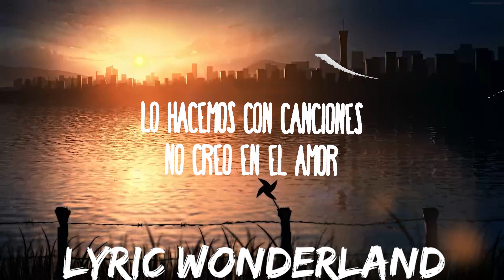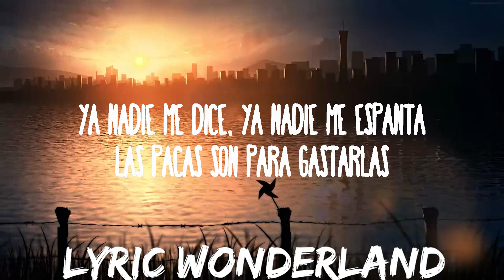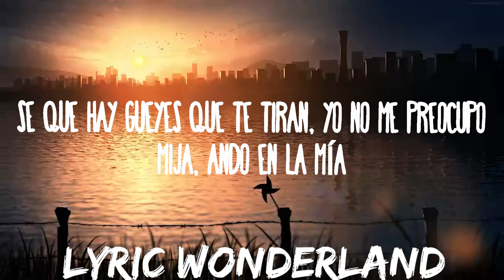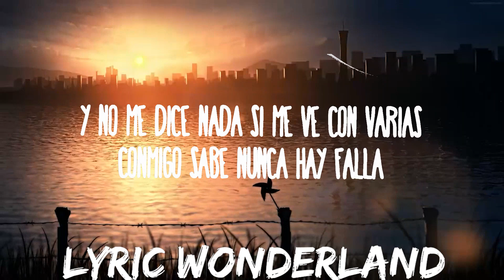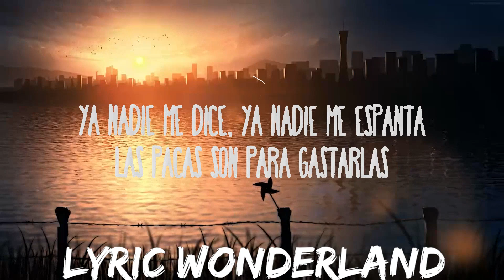Junior H - ROCKSTAR | Music is for me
Junior H - ROCKSTAR
» Descargar:

» Apoyo Junior H:

(Letra):
[Verso 1]
Sé que te pones bellaca con esa bolsita de rosa lavada
Y no me dice nada si me ve con varias
Conmigo sabe nunca hay falla
Sé que no soy el bonito, soy un niño triste, rockstar, soy maldito
Yo sé que a ella nunca no le espanta nada
No llora, ella está acostumbrada

[Coro]
¿Y para qué pelea y discusiones?
Si prendemos los bluntes
Lo hacemos con canciones
No creo en el amor
Podemos arreglar los errores
Irnos de vacaciones
Chocolates y flores
Arriba del Rubicon

[Interludio Instrumental]

[Verso 2]
Sé que erеs buena persona
Le grabé tu nombrе a mi Superona
Ya nadie me dice, ya nadie me espanta
Las pacas son para gastarlas
Sé que hay güeyes que te tiran, yo no me preocupo
Mija, ando en la mía
Al fin y al cabo de esto es la misma de siempre
Si tú me llamas voy a verte

[Coro]
Irnos de vacaciones
Chocolates y flores
Arriba del Rubicon

[Outro Instrumental]